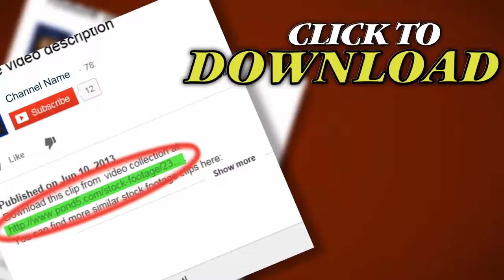Blank Marquee 1645. Stock Footage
Thank you for visiting our page Blank Marquee 1645. Stock Footage"